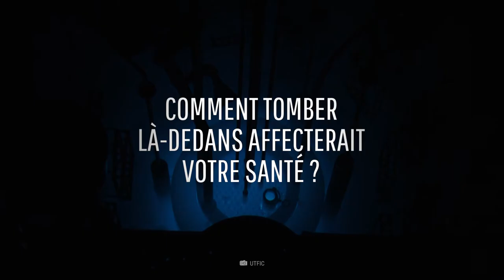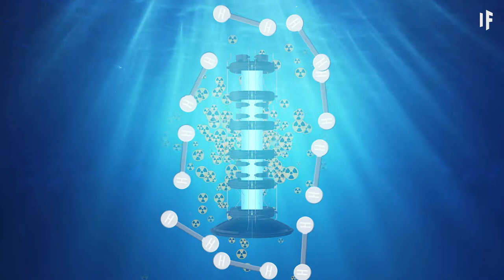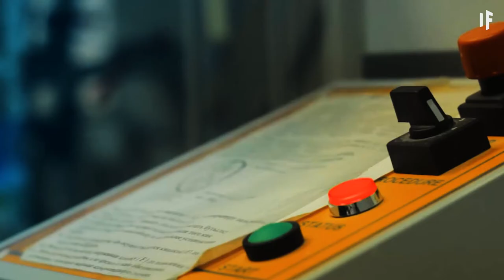Et si vous tombiez dans une piscine de combustible nucléaire ?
C'est une piscine de combustible nucléaire usés. Et vous venez de tomber accidentellement dedans. Mais c'est quoi exactement cette chose-là ? Cette grande piscine d'eau est destinée à refroidir les barres de combustible usé après leur sortie d'un réacteur nucléaire. Comment tomber là-dedans pourrait affecter votre santé ? Et pourriez-vous vraiment y survivre ?